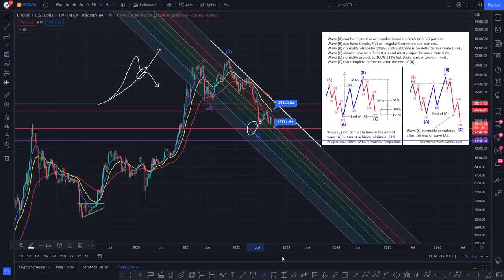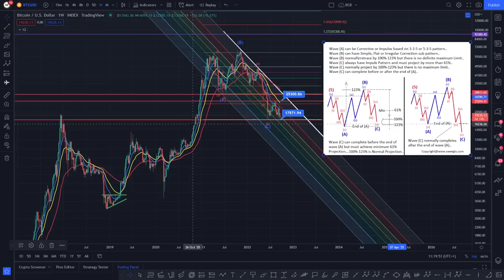IS BITCOIN ABOUT TO DROP OFF A CLIFF? - BTC PRICE PREDICTION - BITCOIN ANALYSIS!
✅ Bitget 👉Up to $4,168 BONUS

DAILY UPDATE  - THE ROAD AHEAD! - BTC PRICE PREDICTION - SHOULD I BUY BTC - BITCOIN FORECAST BTC